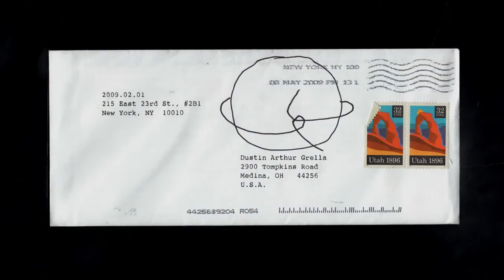Dusty Studio Demoreel, 2012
Dusty Studio is animation design and production house specializing in a pastel on slate technique, also called chalkboard animation. Current projects include the "Condoms as Evidence" campaign for the Open Society Foundation and "Debt" for Longshot Magazine. In-house projects include the "Animation Hotline" which is an ongoing series of micro-animations based on crowd-sourced voicemail messages.